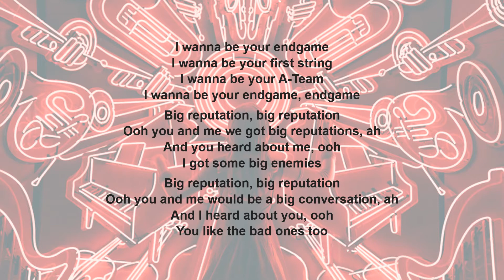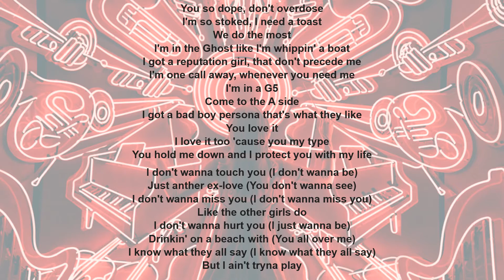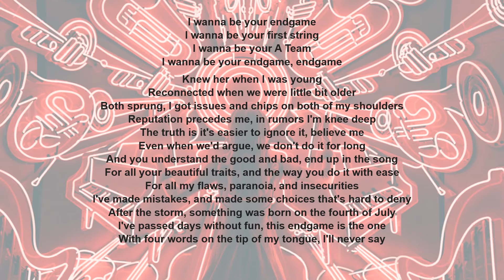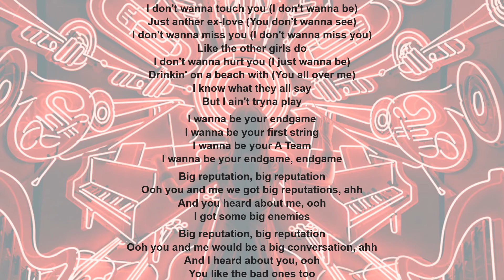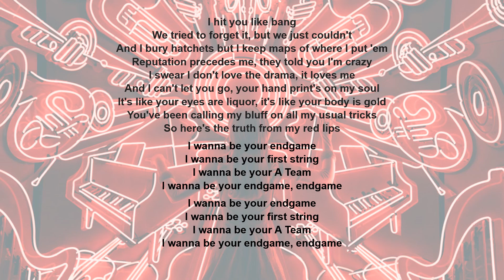Endgame - Taylor Swift ft. Ed Sheeran, Future (Lyrics)